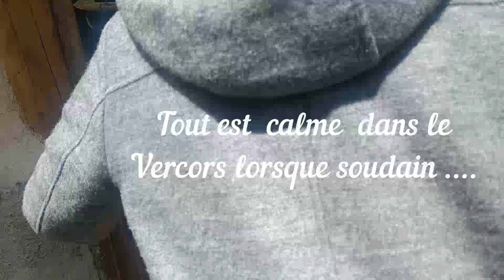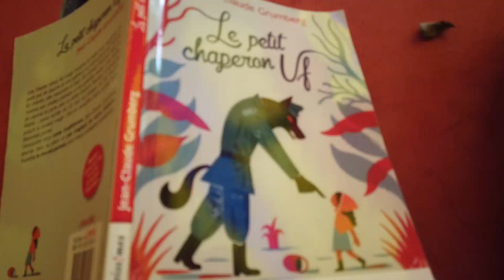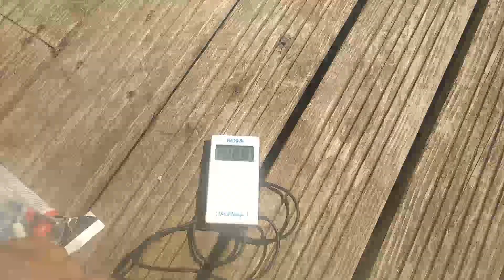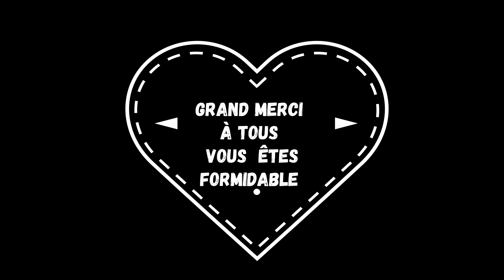semaine du collège Budé mai 2022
Ouf  nous sortons  des vagues successives et enfin , à nouveau l'éduc pop retrouve l'éducation nationale:
 Un plaisir  pour la joie et l 'instruction des enfants ...oui j' ai bien  dit instruction dans l 'ouverture , le partage  et la collaboration bravo les profs !